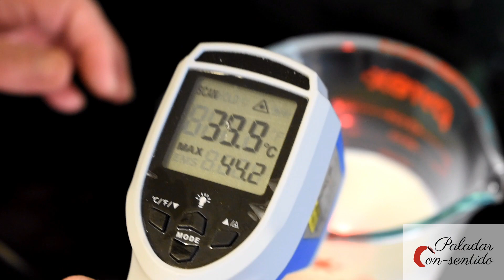Pan de huevo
Esponjoso, calentito y aromático. Este pan es sin dudas un delicioso bocadillo.

3 ½ tazas de harina de trigo
6 huevos
½ lb de mantequilla (preferiblemente estilo europeo)
125 mL de leche
½ taza de azúcar blanca
1 cucharada de sal
7 g de levadura seca
1 huevo (extra)
1 cucharada de harina extra (extra)